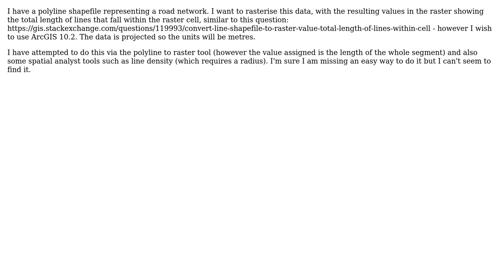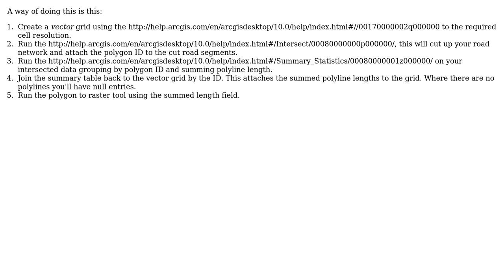GIS: Converting polylines to raster, assigning value of total length of lines within cell?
With thanks & praise to God, and with thanks to the many people who have made this project possible! You are responsible for your own actions.